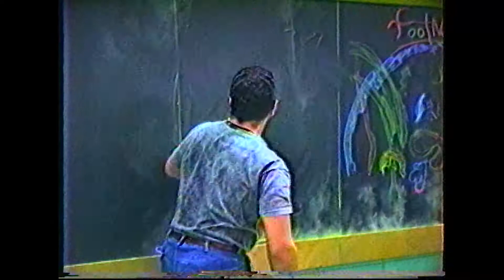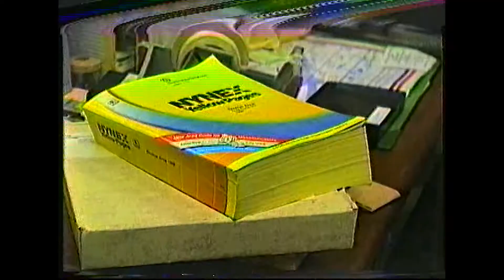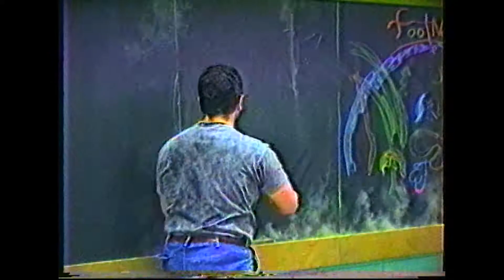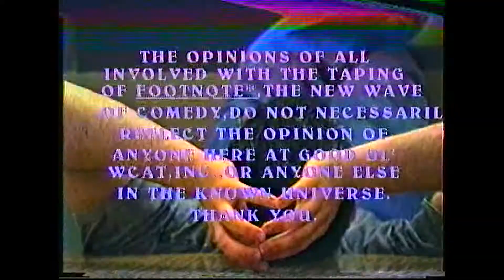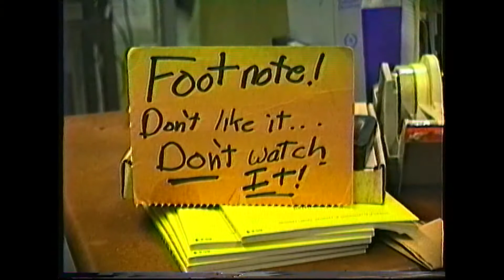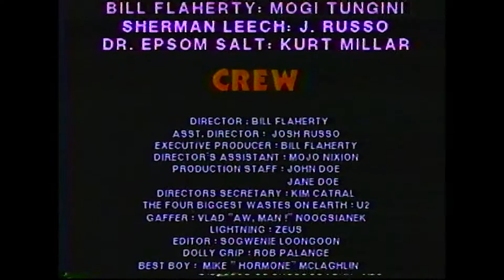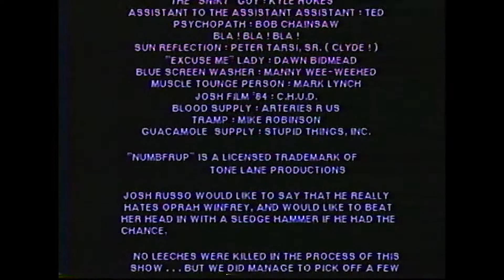*Footnote 2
Series Produced By Bill Flaherty in 1988.